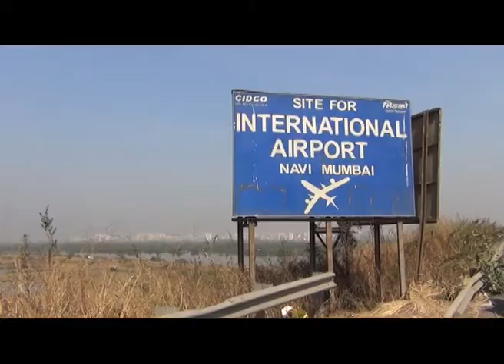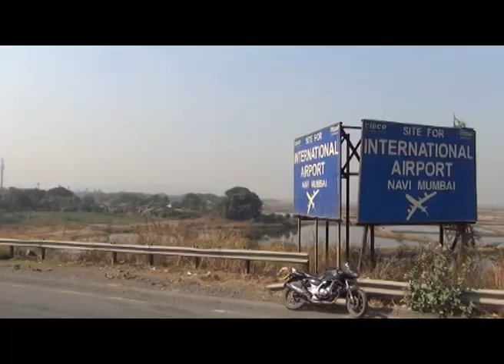नवी मुंबई विमानतळ; वन विभागाच्या हद्दीतील अडीचशे हेक्टर वर्ग करण्याचा प्रस्ताव मंजूर